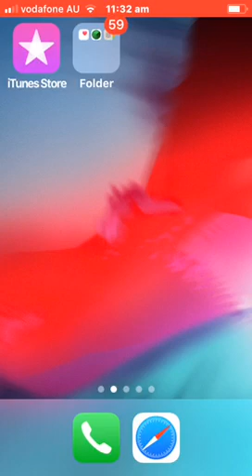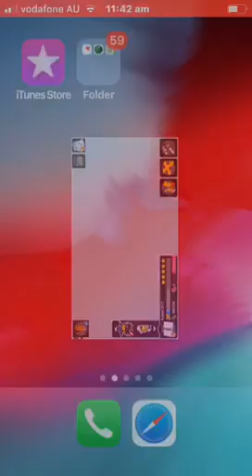bluestacks simpsons tapped out hack